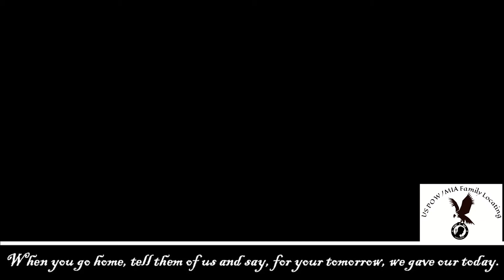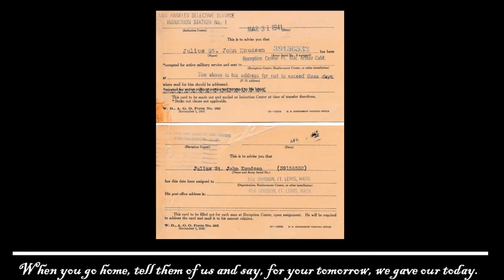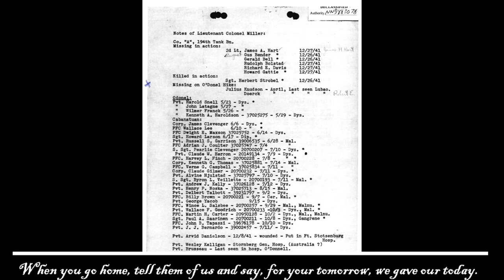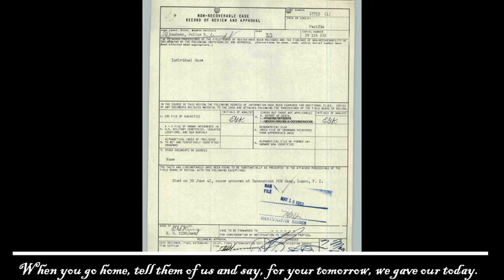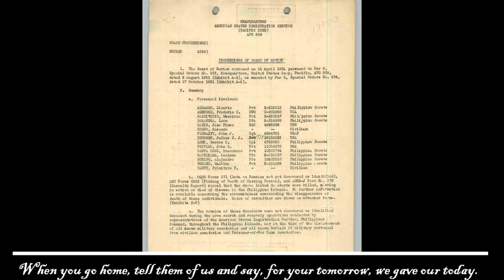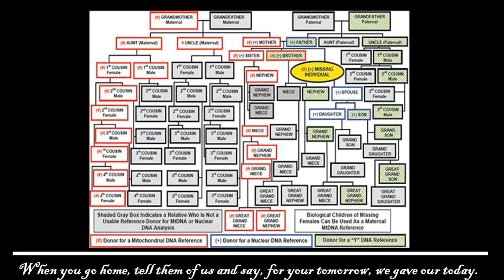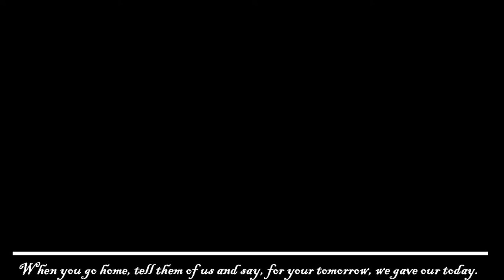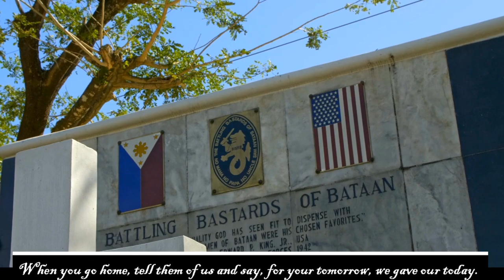Stories of Sacrifice, WW2 American POW/MIAs in the Philippines - T5 Julius Knudsen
Still listed as Missing in Action (MIA) Technician 5th Class Julius St. John Knudsen - Julius was born 3 January 1916, the eldest child of Louis and Bessie (St. John) Knudsen of Brainerd, Minnesota. He entered the Service at Ft. MacArthur, California last assigned to the 194th Tank Battalion. In late 1941, General Douglas MacArthur made reinforcing the defense of the Philippines, a top priority. The 194th Tank Battalion was created for this purpose, combining National Guard units from Minnesota, Missouri, and California. Company A of the 194th Tank Battalion, the unit to which Knudsen was later assigned, had originally been a Minnesota National Guard unit based in Brainerd, MN - Knudsen’s hometown. As the threat of war looked increasingly likely, the War Department federalized the unit on 10 February 1941 and dispatched them to Fort Lewis, Washington, where it was mustered as part of the 194th Tank Battalion and later that fall they shipped off to the Philippines. Julius went Missing in Action after surrender on 9 April 1942 during the Bataan Death March. There is a lot of mystery and different accounts surrounding his disappearance. Join us as his Nephew Jim tells us his story.